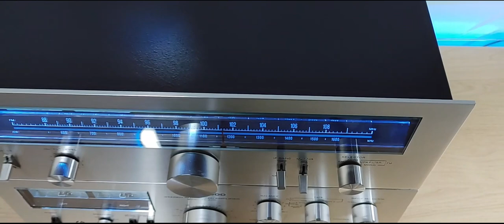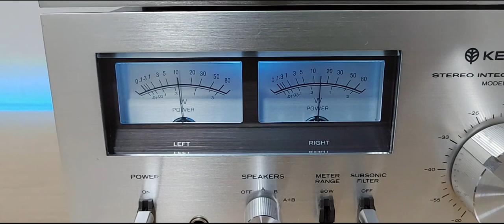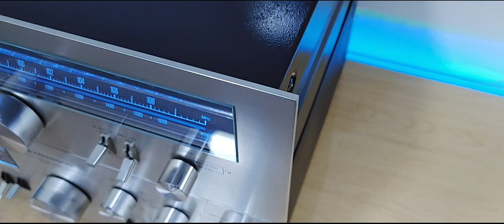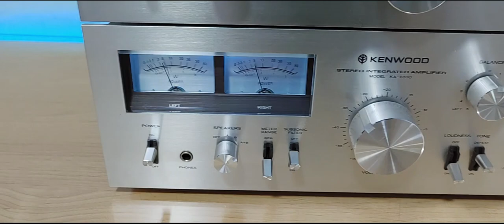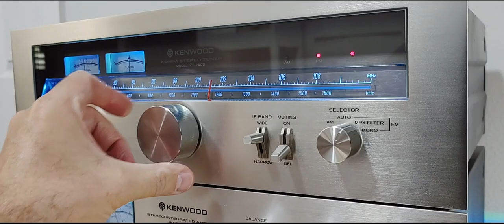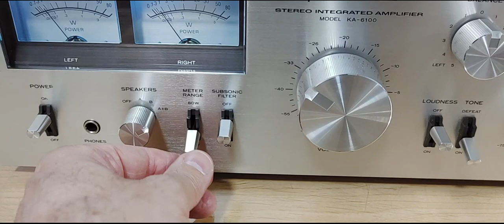Kenwood KA-6100 Integrated Amp with Kenwood KT-7500 Stereo Tuner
Go to my FB Marketplace profile to check if there's anything for sale: